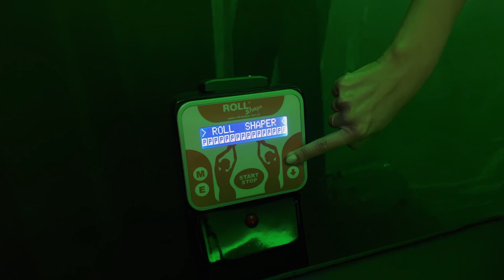RELAXONE by MyFitness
Pēc laba treniņa Tavs ķermenis ir pelnījis īpašas rūpes!

Masāža ir ne tikai lielisks rīks atpūtai pēc smagas darba dienas, bet arī līdzeklis muskuļu sagatavošanai pirms treniņa vai atslābināšanai pēc tā.

RELAXONE piedāvā iespēju atvēlēt mirkli sev, izbaudot hidromasāžu un ruļļu masāžas sniegtās priekšrocības.